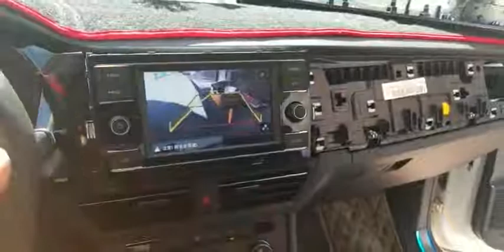Original vehicle trajectory function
As the steering wheel turns, so does the camera's ruler line